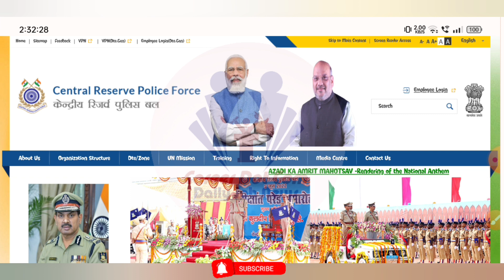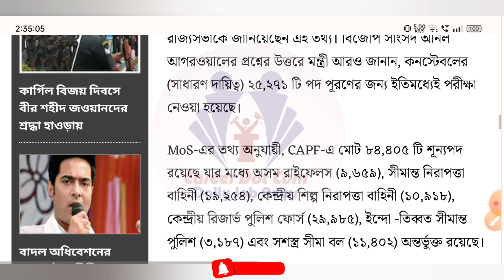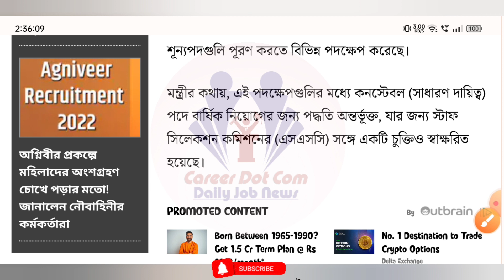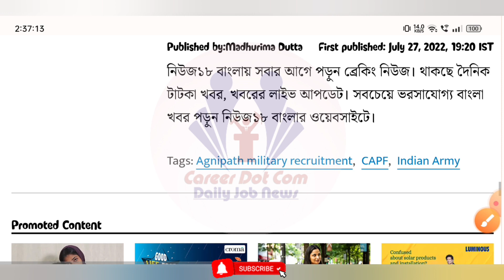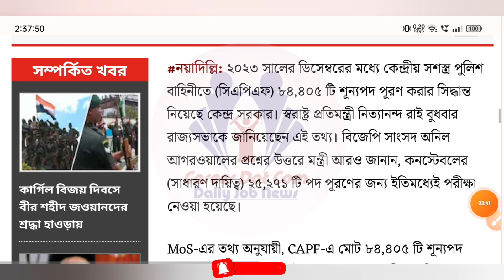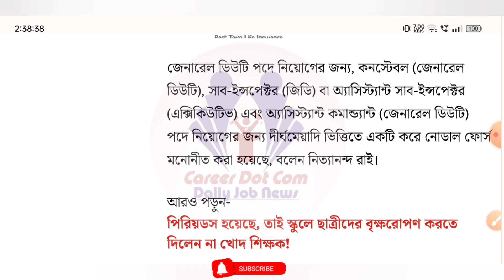৮৪,৪০৫ টি শূন্যপদে CRPF নিয়োগ | CRPF GD Constable Recruitment 2022 | Madhyamik Pass | Male/Female